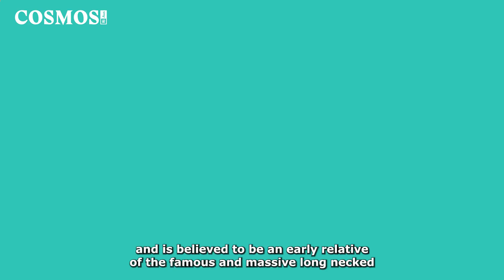Evrim's Top 5 Science Stories 2022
Here Evrim Yazgin, who led our coverage of AI, physics breakthroughs and the discovery of fossils in Australia and elsewhere, shares his thoughts about the science which excited him in 2022.

ABOUT
The Royal Institution of Australia is an independent charity dedicated to connecting people with the world of science through news, videos, events and educational resources.  Cosmos is all about aiming to inspire curiosity in “The Science of Everything” and make the world of science accessible to everyone.